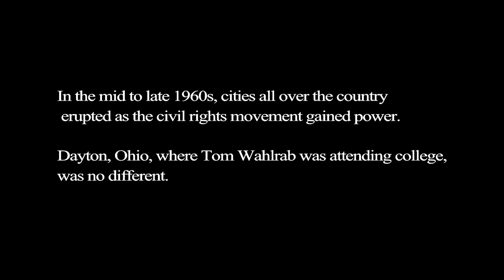Episode 3: A racial conflict in Dayton: Standing up and taking a risk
Building Human Capacity and Connection: An Inspired and Inspiring Life - Conversations between Baruch Bush and Tom Wahlrab